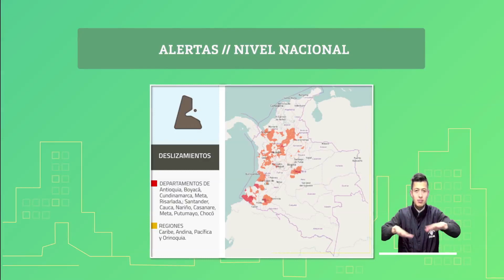Pronóstico del tiempo - Mañana martes 28 de mayo de 2019